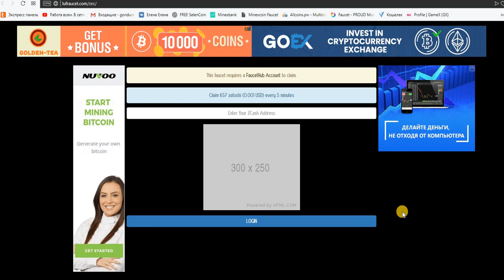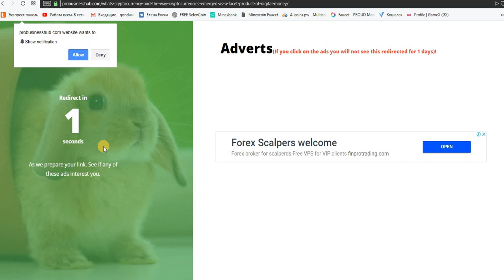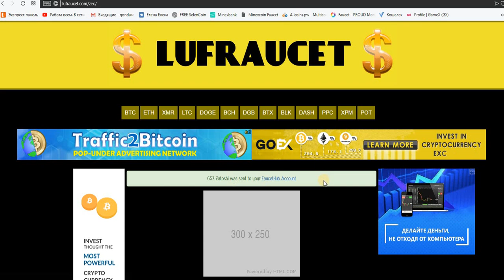ZEC кран Claim 657 zatoshi = 5min. на faucethub